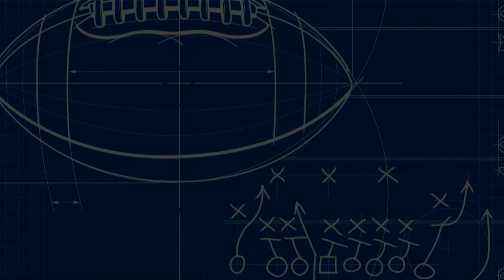Blueprint: Overcoming Inconsistency | Dallas Cowboys 2019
Watch the blueprint for the Lions game as Nick Eatman puts a focus on the Dallas defense getting back to full potential.